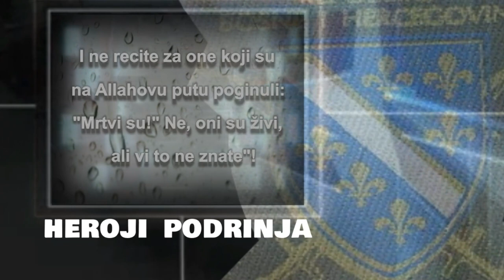Sjećanje na Mustafu Mehmedovića sa Snagova (1960.-1992.) - Heroji Podrinja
Rhm. Mustafa Mehmedović rođen je na Snagovu 1960. godine - nestao na Snagovu 1992. godine.

Hvala porodici koja je poslala fotografiju i podatke.

Serijal emisija "Heroji Podrinja"